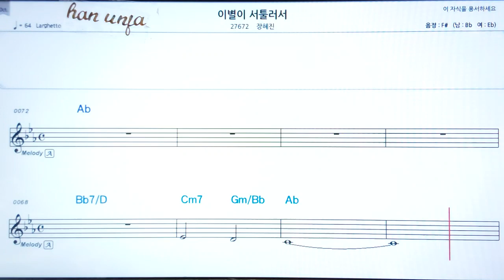💖이별이 서툴러서/장혜진 👍MR,가라오케 악보 코드 가사 ,Karaoke반주